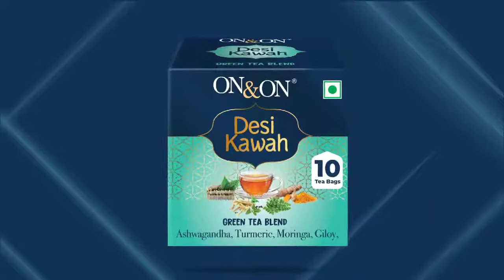अब आप हिंदी भाषा में देसी कावा देख सकते हैं।देसीकावा हर्बल इम्यूनिटीबूस्टर WA & Mo:- 90111 00810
एक दर्जन से अधिक विभिन्न जड़ी-बूटियों और मसालों के साथ पारंपरिक कड़ा/कवा में एक नया मोड़।  यह मिश्रण कई स्वास्थ्य लाभों से भरपूर है।  इसका स्वाद उत्तर और पश्चिमी भारत में लोकप्रिय रूप से खाए जाने वाले कहवा से परिपूर्ण है।

 लाभ
 पेट फूलने को नियंत्रित करने में मदद करता है और पाचन में सुधार करता है।  खांसी, जुकाम और गले की खराश में बहुत राहत देता है।  साथ ही शरीर को डिटॉक्सीफाई करने और इम्युनिटी बनाने में भी।  समग्र हृदय स्वास्थ्य में सुधार करता है।

 उपयोग के लिए निर्देश
 ताजे उबले पानी (130 मिली) में एक टी बैग मिलाएं।  २ मिनट तक खड़े रहने दें और गरमागरम परोसें।

 भंडारण
 धूप से दूर ठंडी, सूखी, स्वच्छ जगह पर स्टोर करें।  उपयोग में न होने पर बॉक्स को बंद रखें।

 सामग्री
 हरी चाय
 अदरक
 अश्वगंधा
 हल्दी
 मोरिंगा
 गिलोय
 काली मिर्च
 इलायची
 लौंग
 दालचीनी
 तुलसी
 हिंग
 सेंधा नमक
🛒Get Order & Full Details..

𝙈𝙖𝙝𝙚𝙣𝙙𝙧𝙖 𝙀𝙠𝙣𝙖𝙩𝙝𝙧𝙖𝙤 𝙎𝙪𝙧𝙮𝙖𝙬𝙖𝙣𝙨𝙝𝙞.
( 𝙃𝙚𝙖𝙡𝙩𝙝 & 𝙒𝙚𝙡𝙡𝙣𝙚𝙨𝙨 𝘼𝙙𝙫𝙞𝙨𝙚𝙧:- 𝘼𝙔𝙐𝙎𝙃 𝙋𝙧𝙚𝙢𝙞𝙪𝙢 𝘾𝙚𝙧𝙩𝙞𝙛𝙞𝙚𝙙 𝙃𝙚𝙖𝙡𝙩𝙝 𝙖𝙣𝙙 𝙒𝙚𝙡𝙡𝙣𝙚𝙨𝙨 𝙋𝙧𝙤𝙙𝙪𝙘𝙩𝙨.)
𝙈𝙤.𝙉𝙤- ⑨⓪①①①⓪⓪⑧①⓪